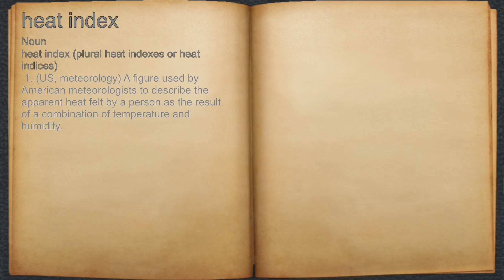What does heat index mean?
A spoken definition of heat index.

Intro Sound:
Typewriter - Tamskp